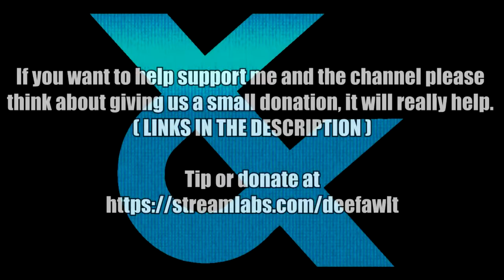NEESH - Original Character Request Video 246 Created in Soul Calibur 6